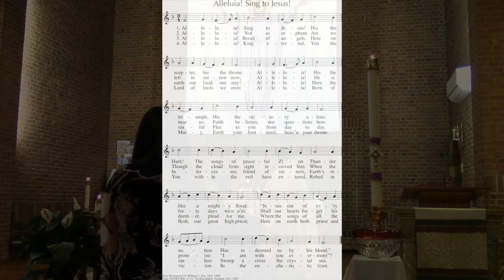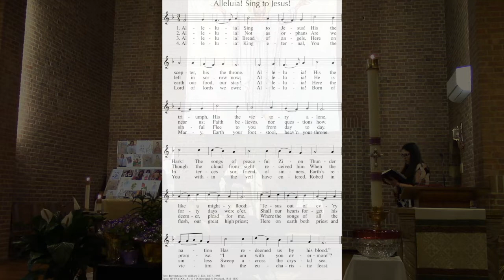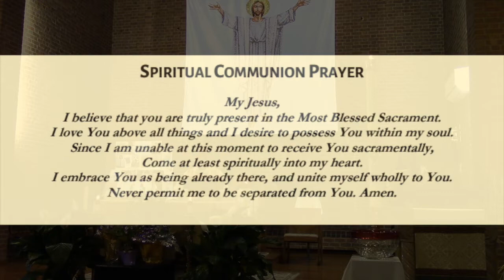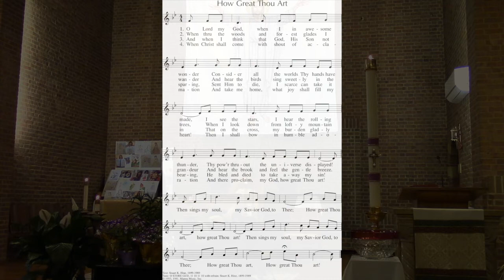Daily Mass- Monday of the Fifth Week of Easter, May 11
Join us for Daily Mass every weekday at 12:10 PM from Ss Peter and Paul in Hoboken.

Visit spphoboken.com for ways to become more in this Catholic Hoboken Community.